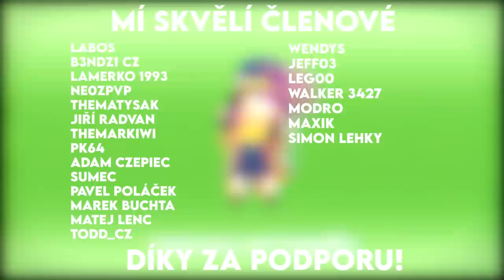80% - Jump King : Babe of Ascension #11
NEBO